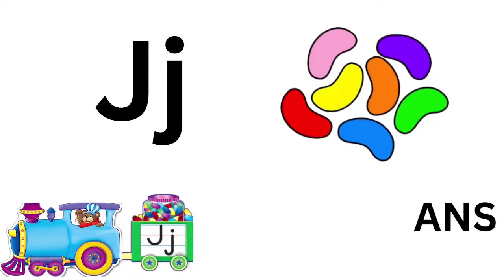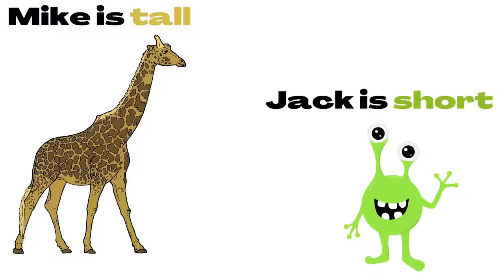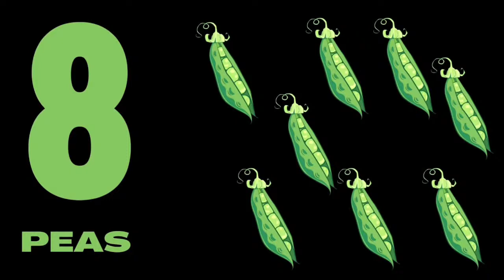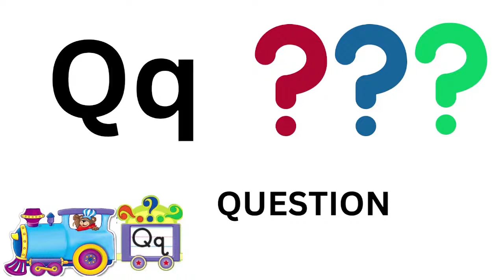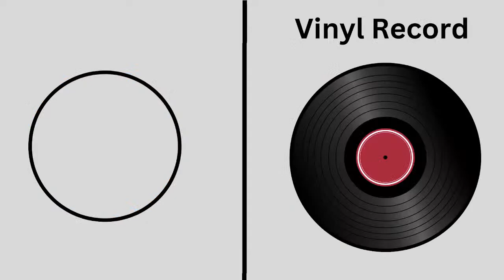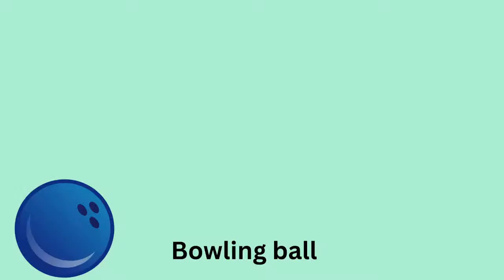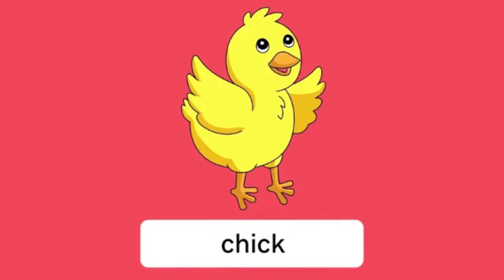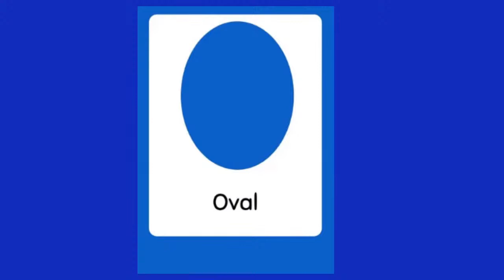ABC Song|fruit song|Color song|Shape song|opposite song